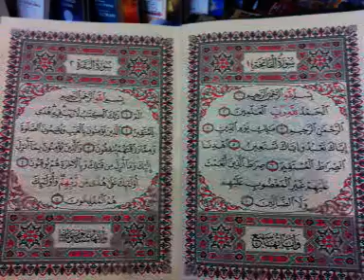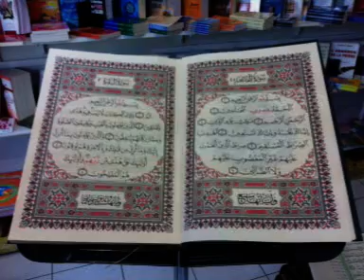QARI Abdul-Bassit - AL BIYNA تجويد سورة البينه للشيخ عبد ألباسط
▬▬▬▬▬▬▬▬ஜ۩۞۩ஜ▬▬▬▬▬▬▬▬▬▬●
●▬▬▬▬▬▬▬▬ஜ۩۞۩ஜ▬▬▬▬▬▬▬▬▬▬